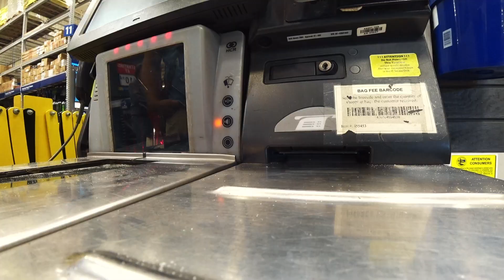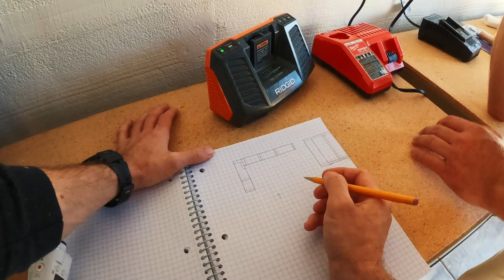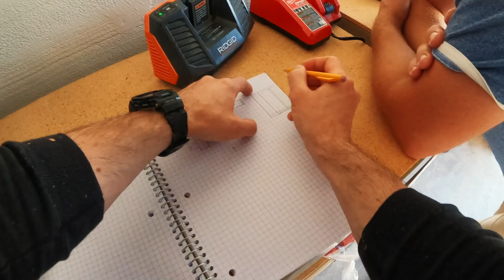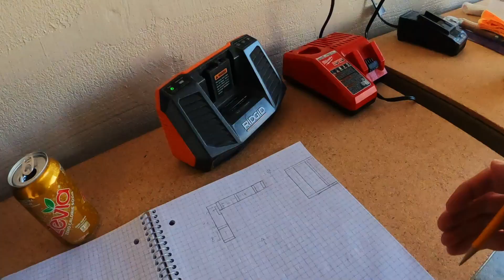Учусь на строителя в США Работать на стройке в Америке Работа Хэндименом для иммигранта в сша работ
Например в случае с Алексом мы имитировали строительство стены, работы электриком, работы с гипсокартоном и покраской в США.